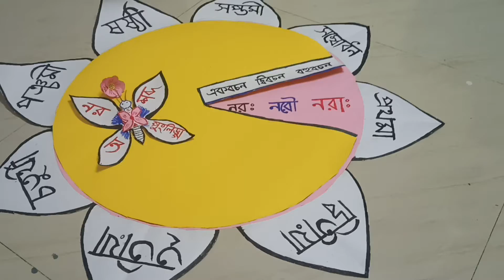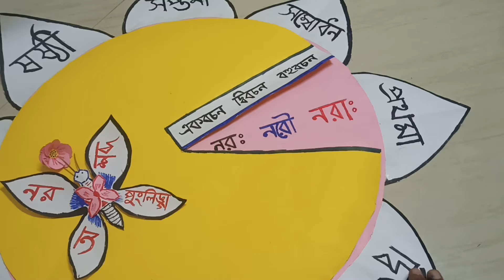Sanskrit b.ed Third semester TLM making for micro teaching and simulated teaching. শব্দ পদ্ম তৈরি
how making a shabda kamal for b.ed in Sanskrit.